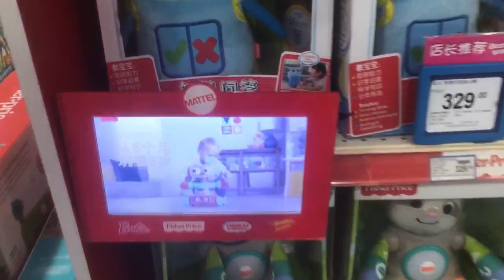Raypodo Digital Photo Frame for Toys Store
Screen size 10.1-inch Digital Photo Frame
Support non-touch or Touchscreen
Support screen size from 7" to 55"